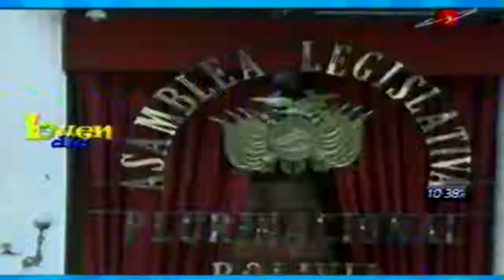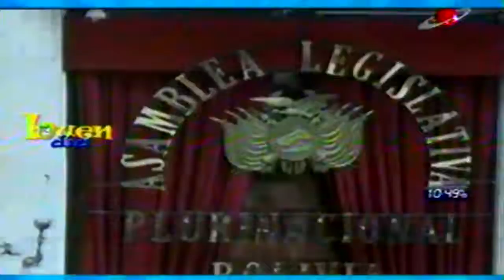NUEVA LEY DE ORGANIZACIONES POLÍTICAS ENTREVISTA CON JAVIER FLORES